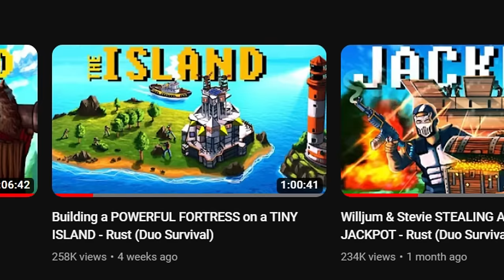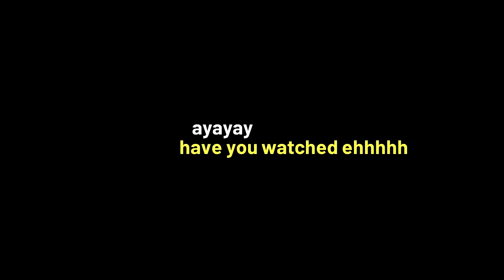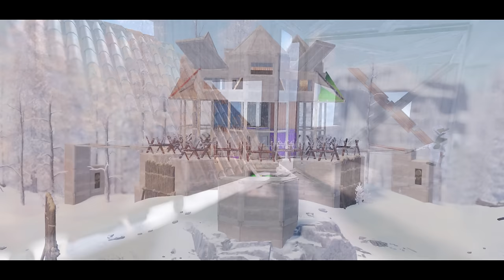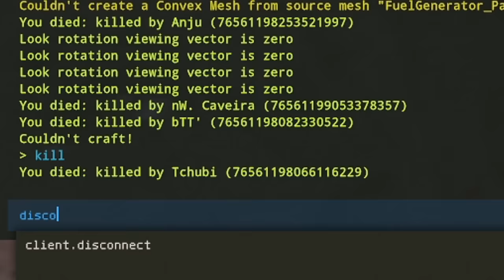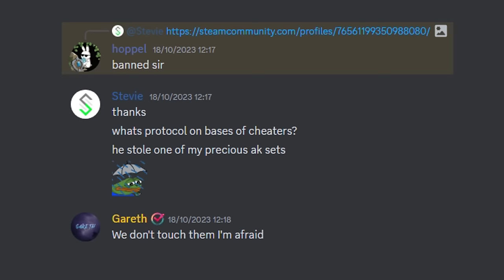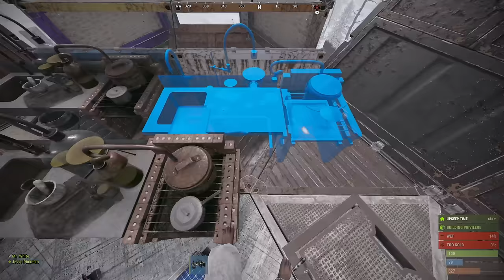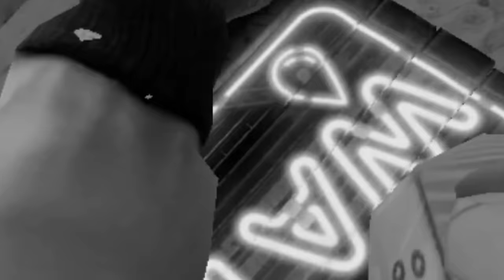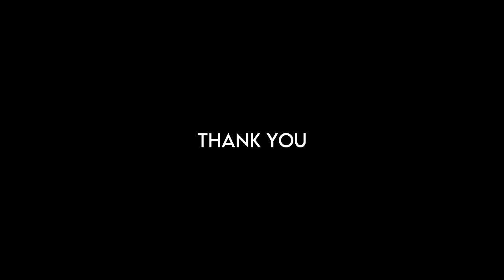A DANCE WITH DEATH - Rust (Movie)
Hello, happy holidays and welcome back! Today I have a crazy tale for you all. A very normal adventure with a few simple predetermined tasks brought me and Gorliac to a 900 player server a couple of months ago. Our plans called for an intricate base design so we set our sights on a base location to construct this beautiful fortress. Little did we know how chaotic and clan-filled our area was. Our simple tasks turned into only one- SURVIVE... I hope you enjoy the video!

82 songs made the description too long, so I made a Google Doc with the song list!

CHAPTERS:
Intro: (0:00)
Day 1: (0:02:47)
Day 1 (Pt. 2): (0:38:43)
Day 2: (1:14:02)
Day 3: (2:02:37)
Day 4: (2:31:02)

Computer Specs:
AMD 7950x3D
EVGA RTX 3090 FTW3
64GB DDR5 RAM (6000 mhz)
ASUS Strix RGB Motherboard
Lian Li 011 Dynamic Mini Case (Snow edition)
1000W Power Supply

Equipment:
Logitech GPro Superlight Wireless Mouse
Corsair RGB Strafe Keyboard (Cherry MX Browns)
HyperX Cloud II Headset (Red)
2x Samunsung 27inch 240hz Curved Monitors